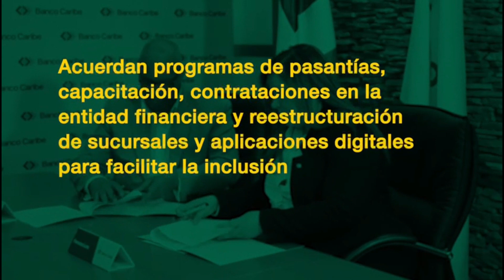Banco Central de la República Dominicana promueve Inclusión Financiera en Semana Económica💸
El Banco Central de la República Dominicana promueve la inclusión financiera en el marco de la octava semana económica y financiera que organizó la entidad.

El Gobernador, Héctor Valdéz Albizu expresó que esta acción forma parte del programa de responsabilidad social institucional. Destacó la importancia además de la inclusión financiera en el continente.

Además en las NoticiasResponsables conocerás los esfuerzos del Banco Caribe para trabajar el tema de la inclusión de personas con discapacidad, luego de firmar un acuerdo con el CONADIS.

También te enterarás de cuántos miles de millones de pesos invertirá el Banco Popular con el bono verde que aprobó su Asamblea Extraordinaria. De igual forma la cantidad de agua que ha reducido Coca Cola en República Dominicana y la cantidad de megawats que aportará con energía limpia al sistema eléctrico dominicano el Grupo Martí.

Si te gustó este contenido, por favor, síguenos y hazlo llegar a tus amigos y familiares para que el contenido llegue cada vez a más personas.

Sigue nuestro contenido en nuestras redes o dejarnos tus datos